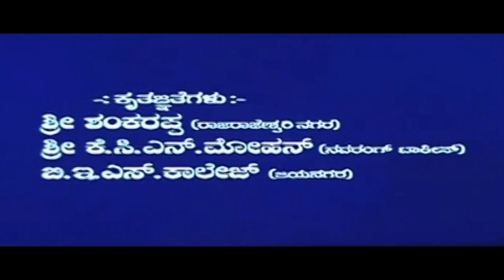Preethi Mado Hudugarigella Kannada Full Movie | Ravichandran | Naveen Mayur | Rajani | Sripriya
Watch Preethi Mado Hudugarigella Kannada Full HD Movie. Starring: Ravichandran, Naveen Mayur, Rajani, Sripriya. On SGV Digital - Kannada Full Movies YouTube Channel.

Starring : Ravichandran, NaveenMayur, Rajani, Sripriya, Divya (HP), Umashree, Padmavasanthi, Ramesh Pandith, Ashok Badaradinni, Aravind, Dombara Krishna Suresh

Film: Preethi Mado Hudugarigella
Director: R C Ranga (Sira)
Banner: A N S Productions
Presenter: N Narayanan
Producer: B N Gangadhar
Story: A N S Productions
Dialogue: A N S Productions
Lyrics: Hamsalekha
Year : 2002

Preethi Mado Hudugarigella – ಪ್ರೀತಿ ಮಾಡೋ ಹುಡುಗರಿಗೆಲ್ಲಾ2002**SGV